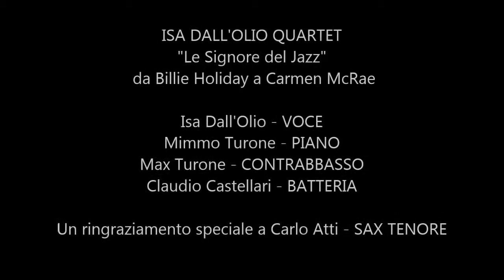ISA DALL'OLIO QUARTET-The man I love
JAZZ AT METUSCO-07/05/2014-BUDRIO
"Le Signore del Jazz"
 da Billie Holiday a Carmen McRae

Isa Dall'Olio - VOCE
Mimmo Turone - PIANO
Max Turone - CONTRABBASSO
Claudio Castellari - BATTERIA
Carlo Atti - SAX TENORE